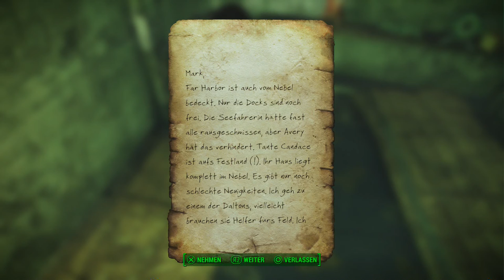Let's Play Fallout 4(Sehr Schwer)[Deutsch,Blind]Ep.223 - Nach Acadia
Ich will aber erst erkunden :(.

Fallout 4
Genre: RPG / Ego-Shooter

Sprache:Deutsche Sprachausgabe,Deutsche Untertitel und Kommentare
Blind: Ja
Schwierigkeitsgrad: Überleben
Sonstiges: /

Vault 111.